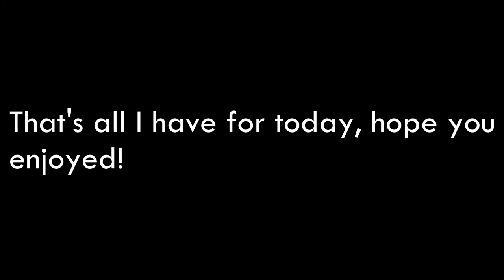September Nintendo Direct Review (WARNING SPOILERS)